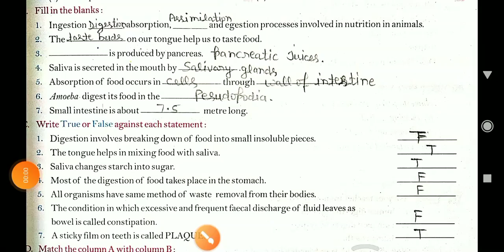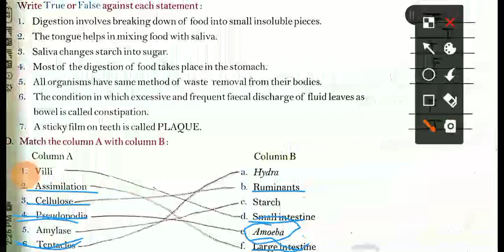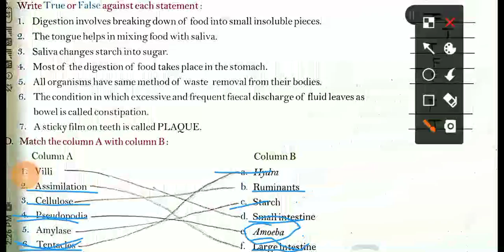Nutrition in Animals| Science for class 7th| by Navneet Gautam